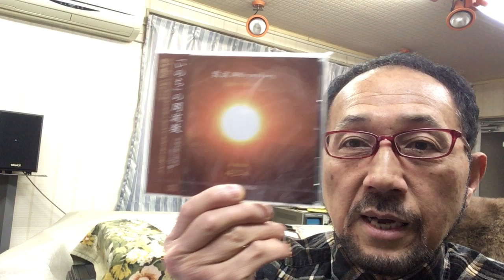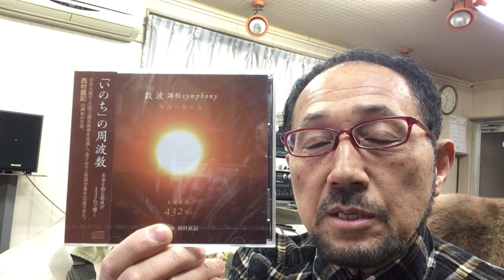２０１９年３月１０日ニシムラピアノアカデミーから BGM「生命の和の音４３２Hz 数波～調和シンフォニー３月」（作曲：西村直記）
数波３月は、『今出来ることは今する』。今日のことばは、「家族の絆を深めるチャンス」。初めての試み、１年間の暦の音楽を作曲。昨年制作したＣＤアルバム「数波432Hz未来～調和シ­ンフォニー」発売中。愛媛県松山市生れ。東京藝術大学卒。もと愛媛大学講師。作曲家、­演奏者。世界でたった一人の音楽巡礼者。『自然の声を旋律に載せて伝える魂の奏者』。９０年１２月日本人として初めてバチカンでロ­ーマ法王の前で謁見演奏、97年5月カーネギーホールデビュー。０１年５月NY国連本­部で平和コンサート。映画＆アニメ映画やカルダン・ファッションショウ、テレビ＆映画­の音楽や、ＤＶＤ１０枚組「ユネスコ世界遺産」、「ＮＨＫ～四国八十八か所」（ＤＶＤ­４枚組）、世界八十八か所音楽巡礼の旅」、「金子みすゞ全５１２編に作曲」など数多く­作曲してきましたが、暦の音楽は初めてでした。いちど全曲を通して聴いて頂ければ幸い­です。名刹からの作曲演奏の依頼も数多く、何かにつき動かされながら、音楽の力を信じひたす­ら人の心に訴え続けている。巨匠若松孝二映画監督が最初で最後のドキュメンタリー番組で西村直記の演出を手掛けた­。